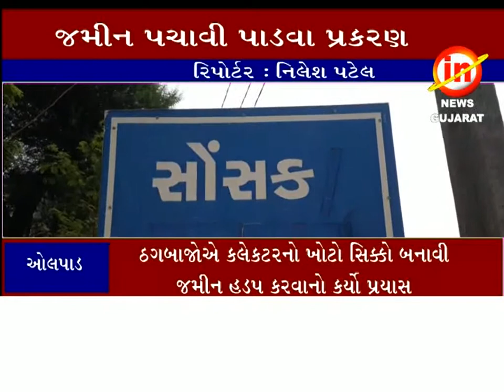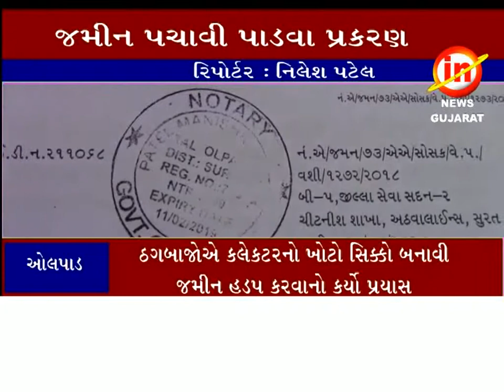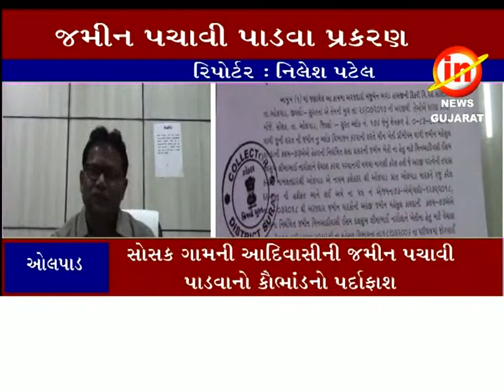અોલપાડ : સોસક ગામની આદિવાસીની જમીન પચાવી પાડવાનો કૌભાંડનો પર્દાફાશ